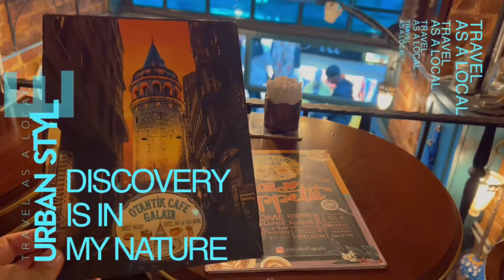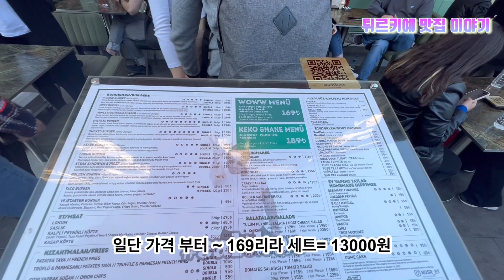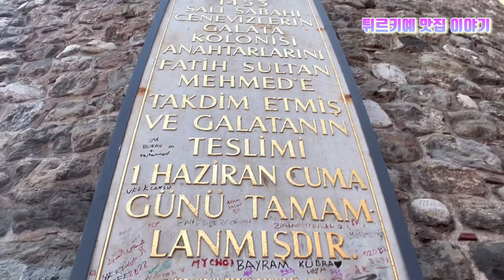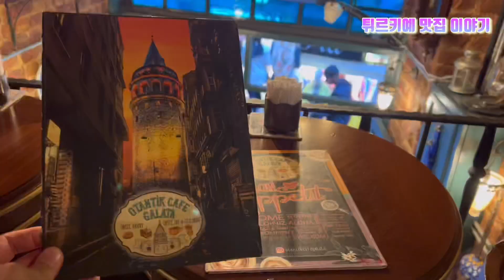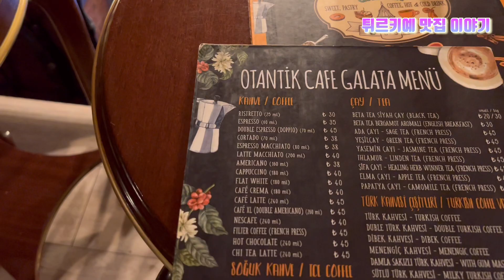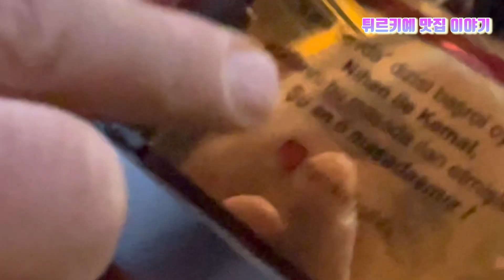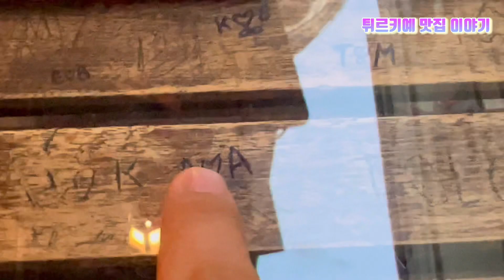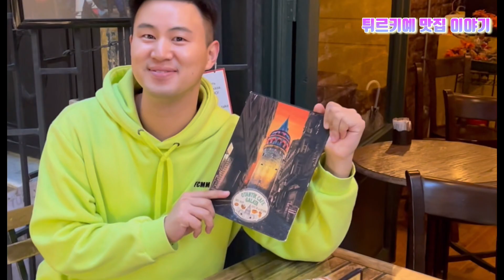터키 이스탄불 맛집 드라마 촬영지! 강추! Galata Tower Otantik Cafe Istanbul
@KaraSevdaTv Drama of Turkey Channel

안녕하세요 올만에 다시 해외여행 갑니다
저는 이번에 70만원 결제한 사우디아항공을 타고 터키 여행 갈려고 합니다! 많은 관심 부탁 드려요 !!

이번에 내가 20만원을 혼전해서 150$
약 2228리라 이돈으로 터키 여행 할려고 합니다
터키 케밥 4000원 커피 2500원 호텔 7만원
관광지 티켓 공짜 즐겁게 다니고 있어요 ~~

나의 유튜브 채널은 전세계 여행과 일상을 담은한 공간 입니다 많은 관심 부탁 드립니다~Thank you All!

- 틱톡 가입시 유튜브 보다 돈 많이줘요, 초대코드: Z98614571
- 한국 최대 샵백 Shopback 캐시백(호텔 쇼핑 등) 초대 코드: 1vOc8q
- 스위스 은행 계좌 오픈 초대코드
- Dukascopy Code: UD6-FTE